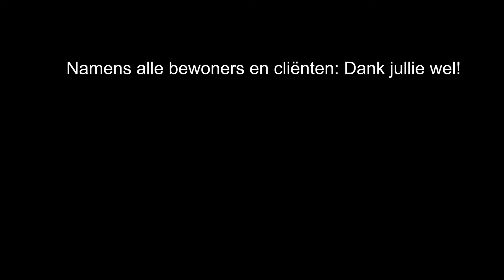12 mei Dag van de verpleging Maaswaarden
!2 mei was het de Dag van de verpleging. De ouderen die wonen bij Zorgcentrum Maaswaarden hebben de verzorgers in het zonnetje gezet.